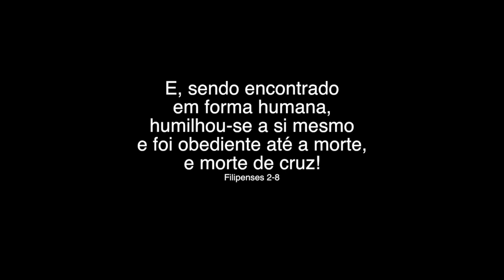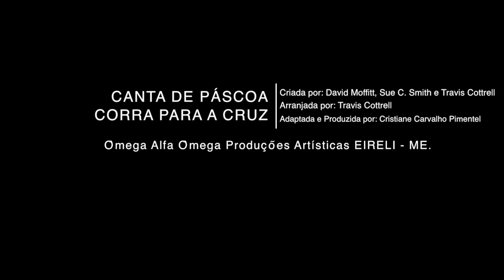CORRA PARA A CRUZ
Versão: Cristiane Carvalho Pimentel

Promoção: Ministério de Adoração da PIB de Teresina
Edição: Josias Sousa
Coordenação: Francelice Mendes
Gravado para a Celebração do Culto de Páscoa de 2021